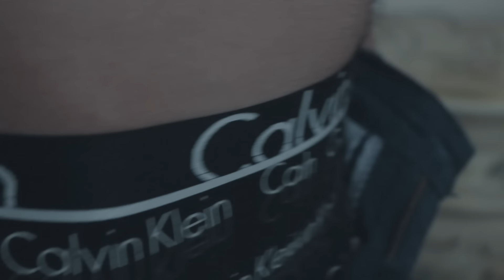Josuè - Na' mezzora ( Ufficiale 2018 )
Studio di registrazione : Seamusica s.r.l.
Autore : N. Lanza
Rec e mix : G. Santonocito
Ragazza immagine : Chantal Perdicaro